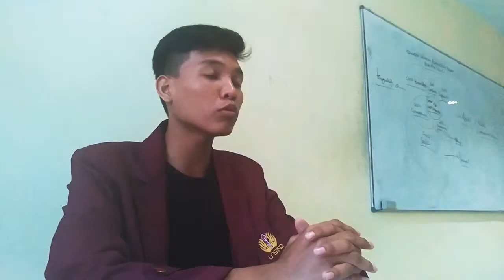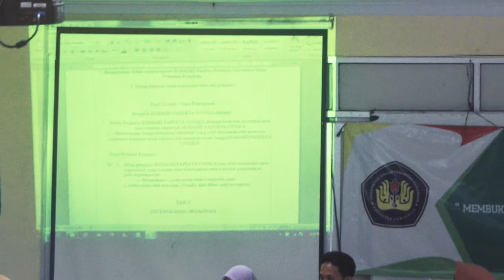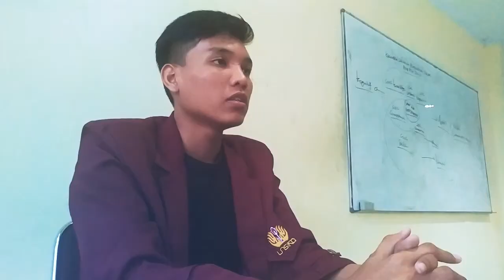Himpunan Mahasiswa Agribisnis (Himagri) Video Profile 2018-2019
Company Profile - Himpunan Mahasiswa Agribisnis (Himagri) Universitas Singaperbangsa Karawang